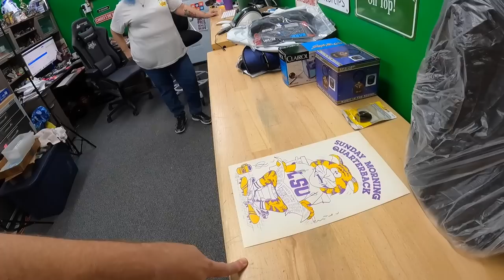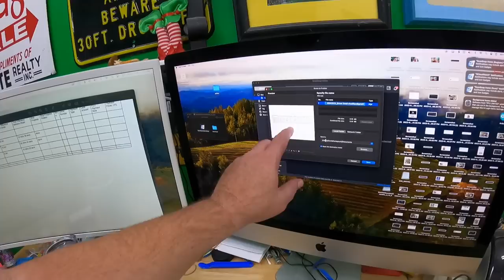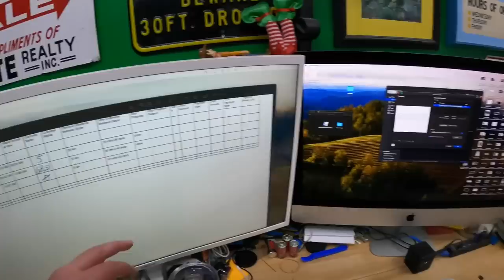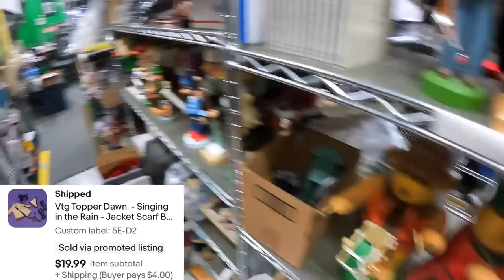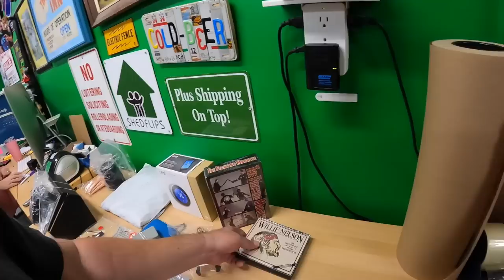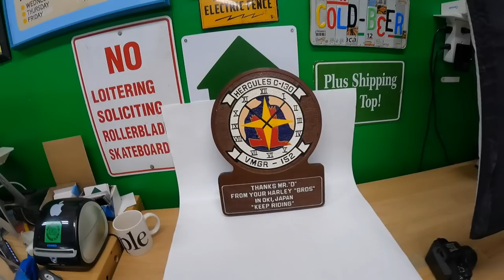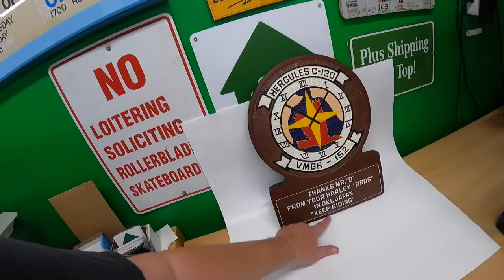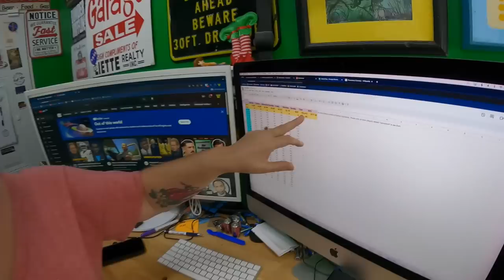Do HUGE Garage Sale SCORES make us feel GUILTY?